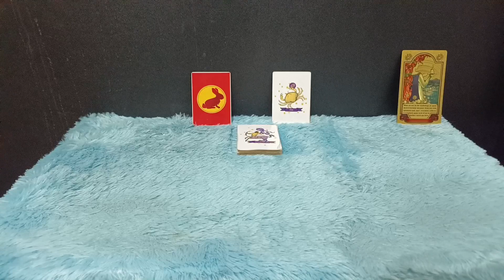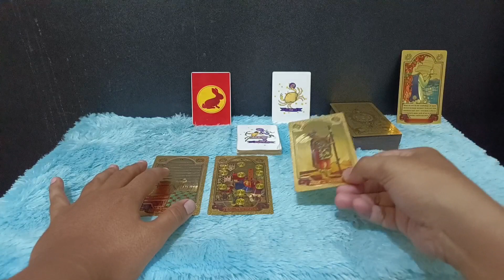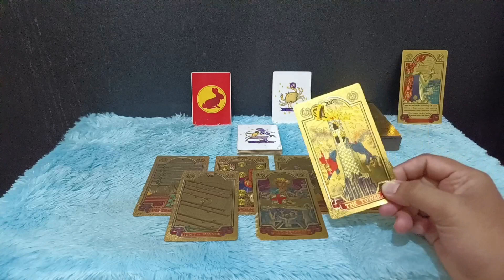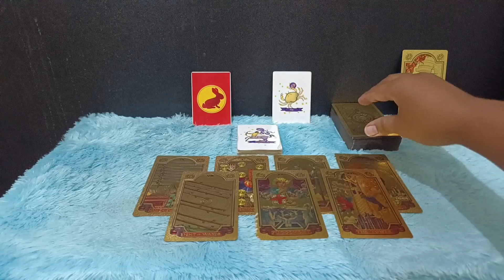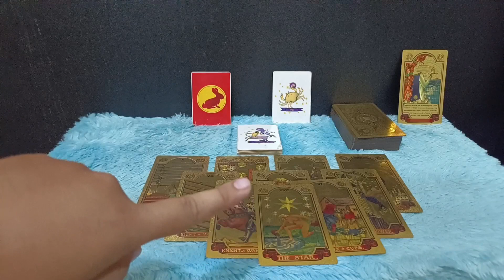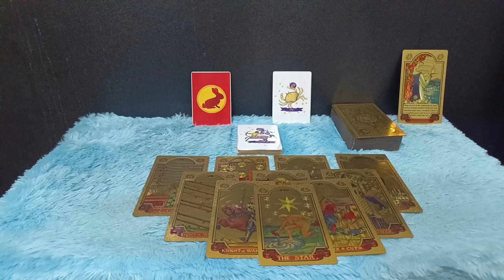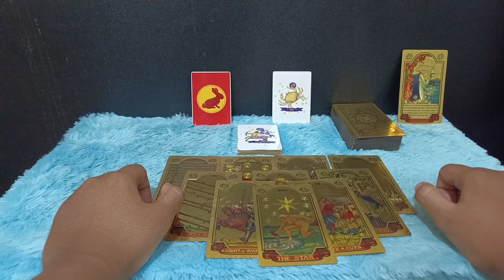ZODIAK SAGITARIUS JULI 2023 ‼️ ADA KABAR BAIK KAMU BANGKIT DARI KETERPURUKAN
Kabar baik Zodiak Sagitarius di bulan Juli 2023 Bangkit dari keterpurukan

Urutan 12 Zodiak Beserta Tanggal dan Bulan Lahir:

1. Capricorn (22 Desember - 19 Januari)
2. Aquarius (20 Januari - 18 Februari)
3. Pisces (19 Februari - 20 Maret)
4. Aries (21 Maret - 19 April)
5. Taurus (20 April - 20 Mei)
6. Gemini (21 Mei - 20 Juni)
7. Cancer (21 Juni - 22 Juli)
8. Leo (23 Juli - 22 Agustus)
9. Virgo (23 Agustus - 22 September)
10. Libra (23 September - 22 Oktober)
11. Scorpio (23 Oktober - 21 November)
12. Sagittarius (22 November - 21 Desember)

Dapatkan Layanan Zodiak Harian :

1. Konsultasi
2. Astrology Ramalan Zodiak
3. Ramalan Garis Tangan
4. Pendalaman Sifat Dan Karakter
5. Ramalan Shio Bulanan Dan Tahunan